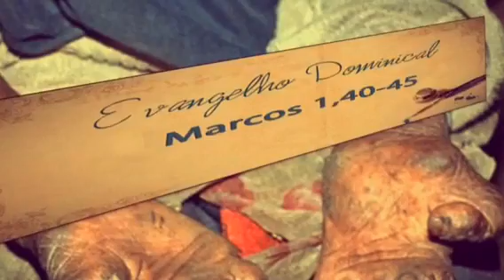Encontro de Jesus com um leproso: subversão do sistema dominante!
Ao tocar e libertar um leproso Jesus nega a desumanidade vigentes e dominante! Abraços